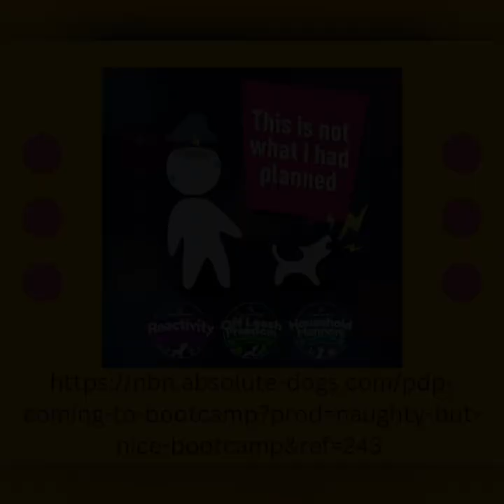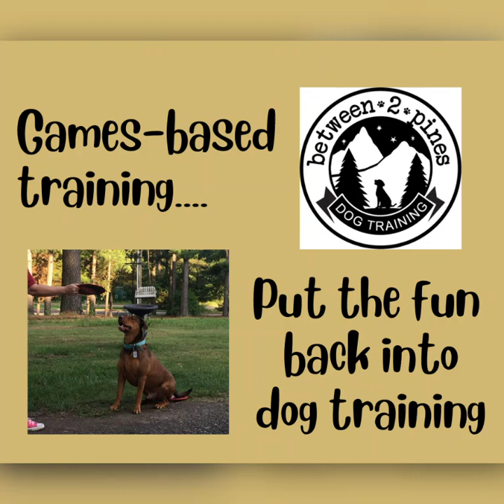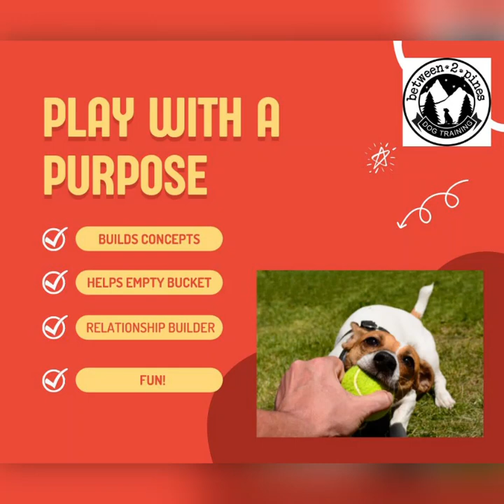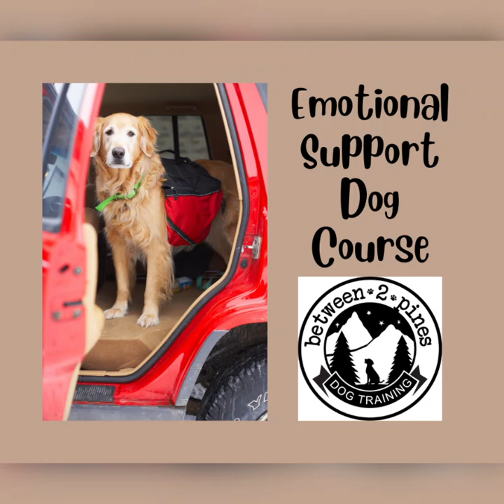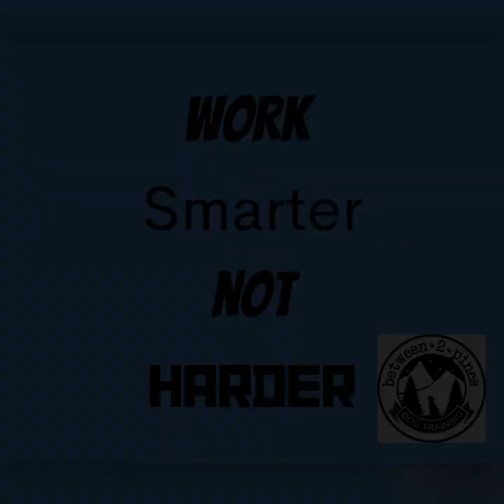Between 2 Pines Dog Training (B2P)...About Us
Wonder who we are? Watch this video about us.